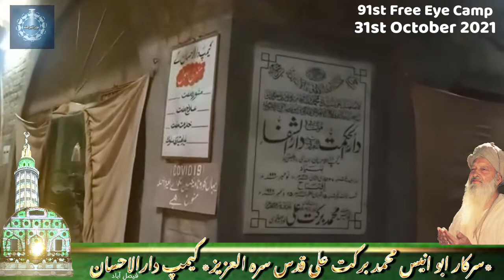91st Free Eye Camp, Darbar Shareef Sarkar Abu Anees Muhammad Barkat Ali QSA, Camp Darulehsan FSD